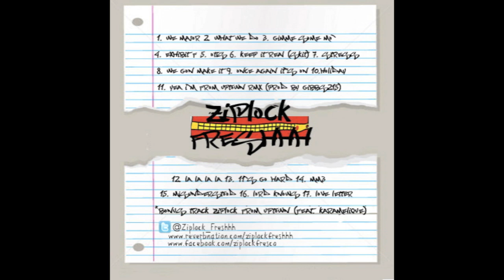13 - 11s Go Hard (Lil wayne leather so soft)- Nothing Subpar - Ziplock Freshhh